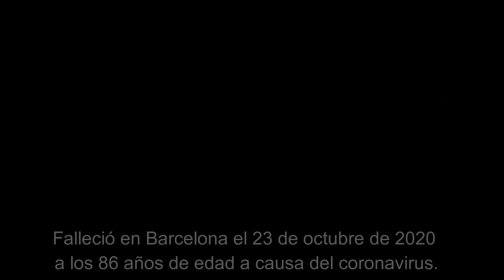BENEYTO OF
MAKING OF- grabaciones para ACEC-
ARCHIVO DE POETAS-
Material histórico- de un vanguardista - en su MEMORIA-
DMS- en colaboración para A C E C
ANTONIO BENEYTO -